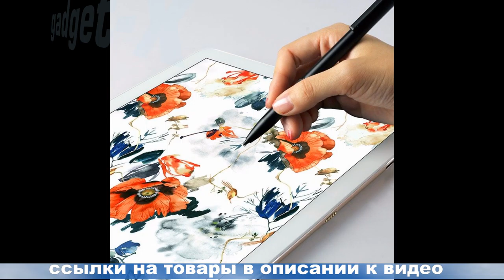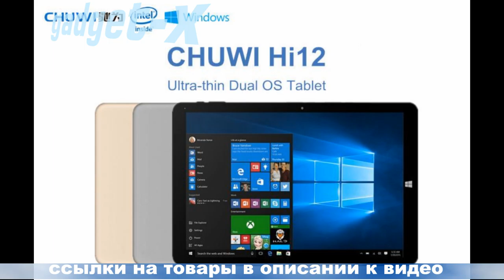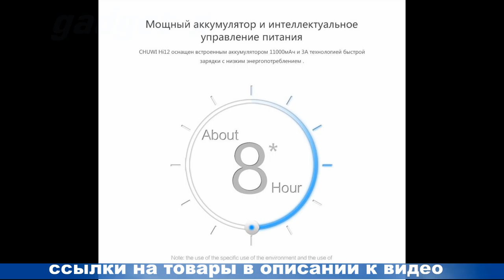Chuwi Hi8 PRO & Chuwi Hi12 Планшеты с Intel Atom x5 от 6 тысяч рублей gadget x